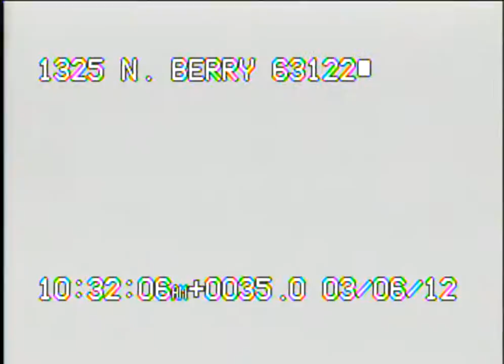1325 N Berry 63122